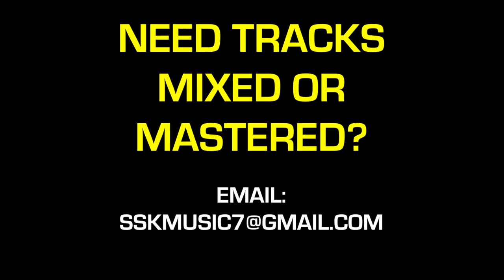Young T & Bugsey x Tion Wayne type beat "Heatwave" Prod by SSK 🔥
(Send the message: "SSKCAREPACKAGE")

Tags (IGNORE)